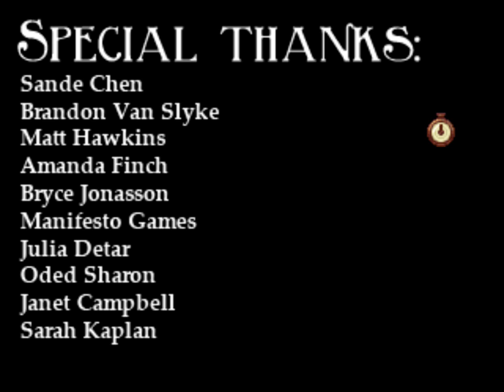Let's Play Blackwell Unbound - 02